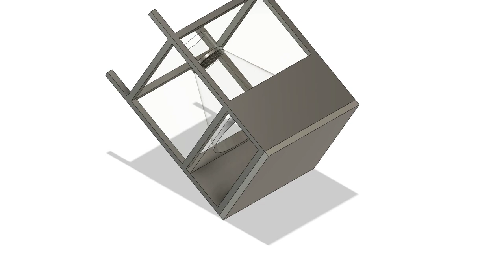Tulipesä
Ulkokäyttöön läpinäkyvä tulitaso